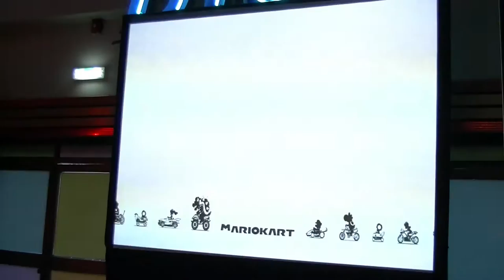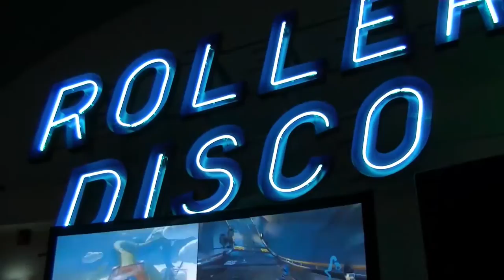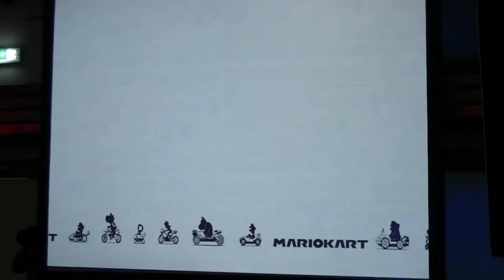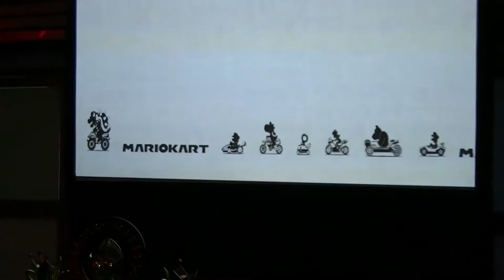Official Nintendo 25th Anniversary Mario Kart Final at Geek 2017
A officially endorsed Mario Kart Tournament to Celebrate the 25th Anniversary of Mario Kart.  Full coverage of the final and the lucky winner winning a Nintendo Switch.